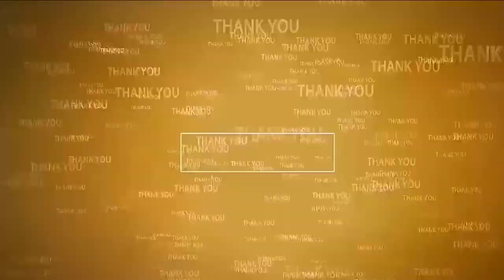మ‌హాకావ్యం రామాయ‌ణం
- వాల్మీకి జ‌యంతిని రాష్ట్ర పండుగ‌గా జ‌రుపుకోవ‌డం సంతోష‌కరం
- క‌లెక్ట‌ర్ ఆనంద్‌
- నెల్లూరు క‌లెక్ట‌రేట్‌లో వాల్మీకి మ‌హ‌ర్షి జ‌యంతి
- మ‌హ‌ర్షి చిత్ర‌ప‌టానికి నివాళులు